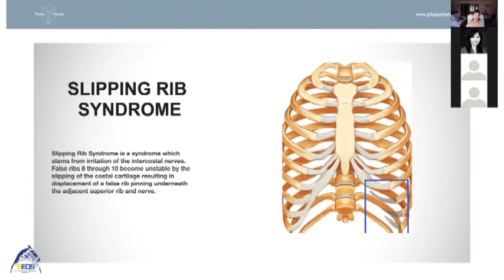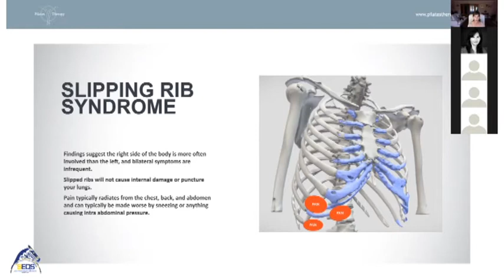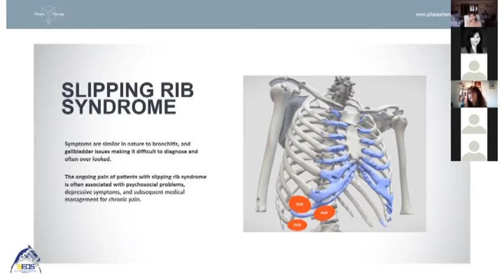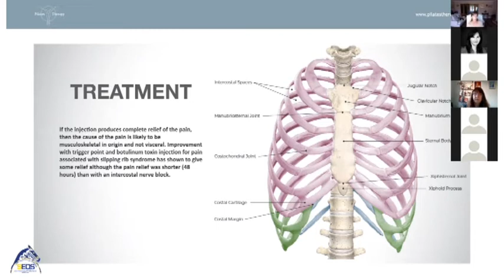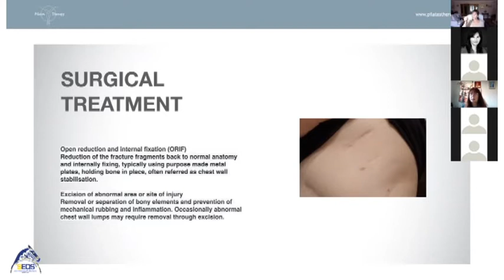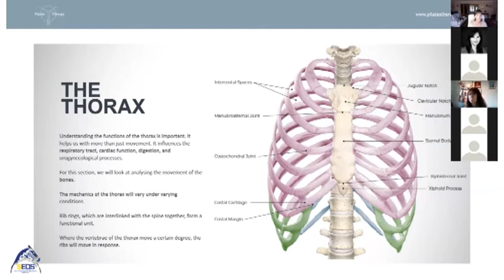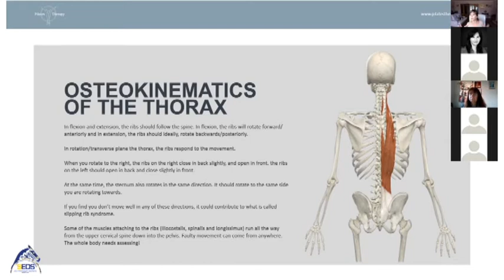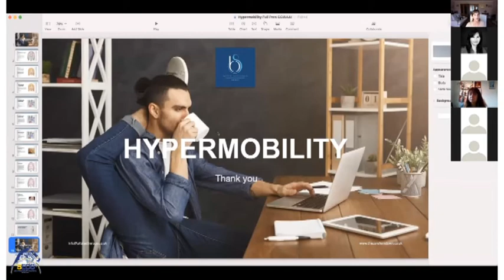SEDS 'Slipping Ribs' with Bonnie Southgate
Bonnie Southgate, SEDS resident Sports Therapist, Rehab and Pilates specialist talks to us about Slipping Ribs and pain issues with shoulders and pelvis.